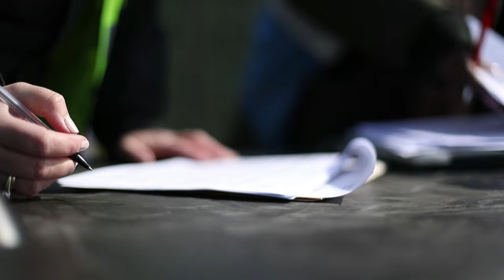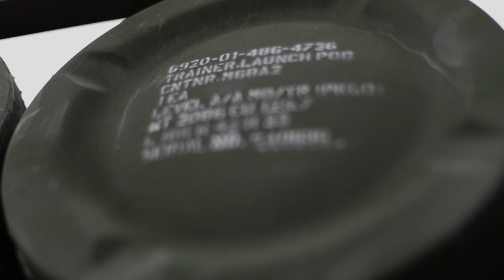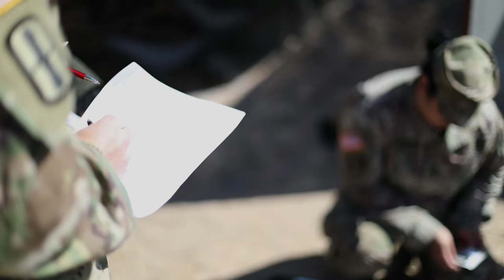405th Army Field Support Brigade's Decision that Changes Everything for the 1-182nd Field Artillery!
405th Army Field Support Brigade issues over 300 pieces of equipment, to include High Mobility Artillery Rocket Systems and sensitive items, drawn from Army Prepositioned Stocks to 1st Battalion, 182nd Field Artillery Regiment during, DEFENDER 23 in Adazi, Latvia on May 4, 2023.

405th Army Field Support Brigade issues HIMARS to 1-182nd Field Artillery Regiment
ADAZI, RI, LATVIA
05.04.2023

DEFENDER 23 is a U.S. Army Europe and Africa led exercise focused on the strategic deployment of continental United States-based forces, employment of Army Prepositioned Stocks, and interoperability with Allies and partners. Taking place from 22 April to 23 June, DEFENDER 23 demonstrates USAREUR-AF's ability to aggregate U.S.-based combat power quickly in Eastern Europe, increase lethality of the NATO Alliance through long-distance fires, build unit readiness in a complex joint, multi-national environment, and leverage host nation capabilities to increase USAREUR-AF's operational reach.

Film Credits: Video by Sgt. Andrew Jo
21st Theater Sustainment Command